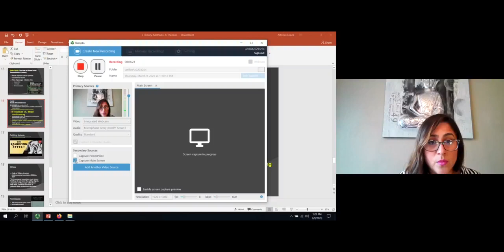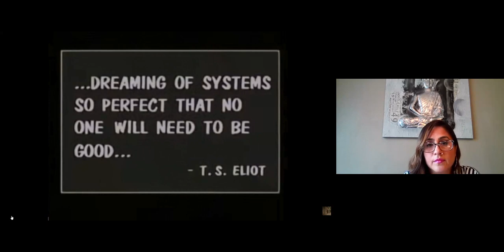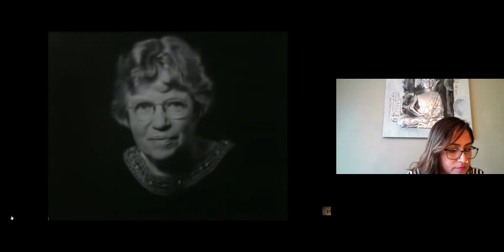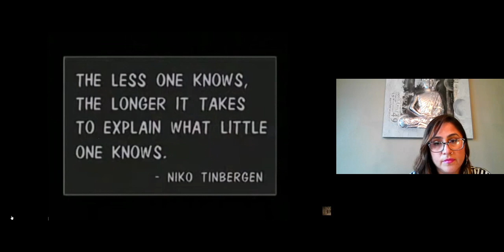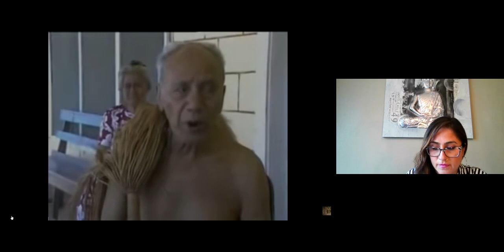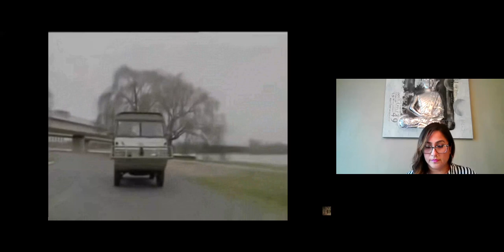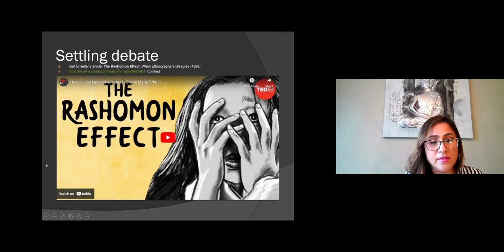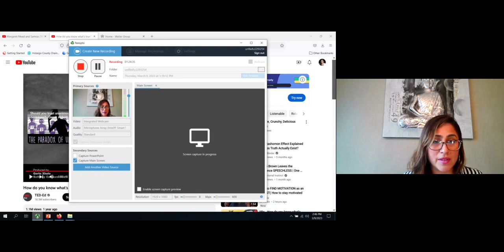Theories and Methods of Anthropology Session # 3